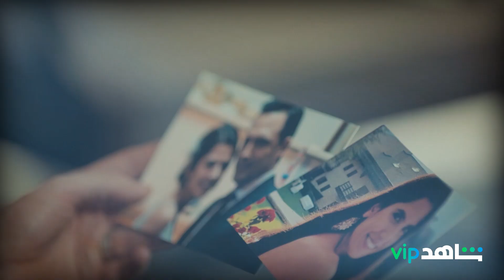هالسنة كانت مليانة أحداث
وعلى شاهد .. كانت مليانة أعمال استثنائية وإنتاجات ضخمة كمان